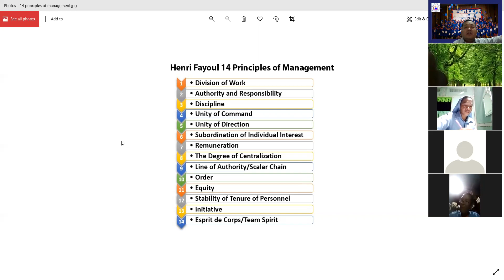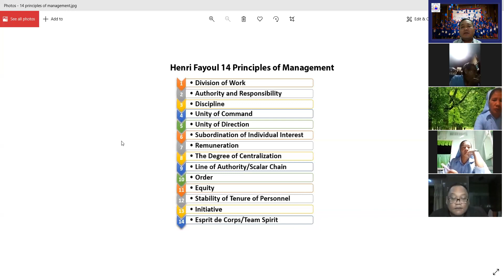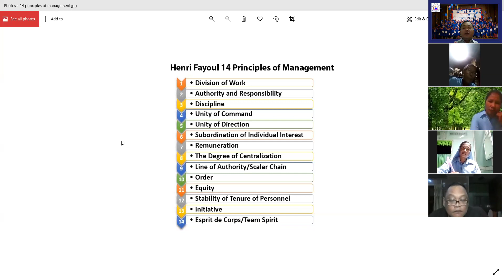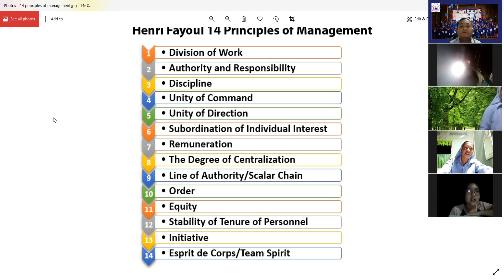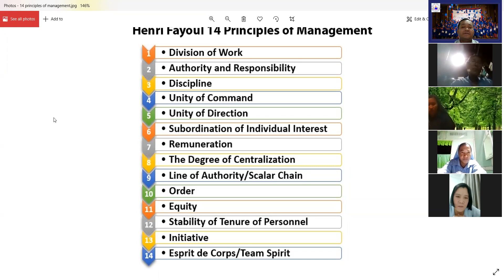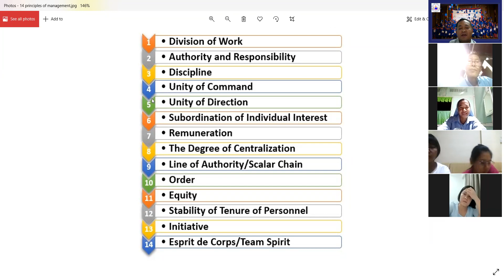14 Principles of Management, Day (11), October 7, 2021 by Joseph Kung Za Hmung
Principles of Management (Henry Fayol 14 Principles of Management), Day (11), October 7, 2021 by Joseph Kung Za Hmung, Joseph Education University, Yangon